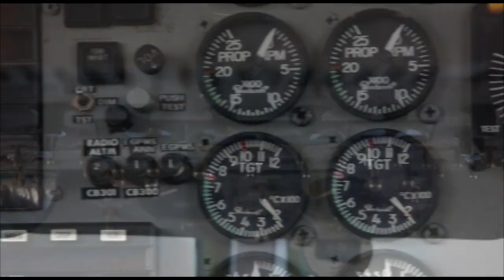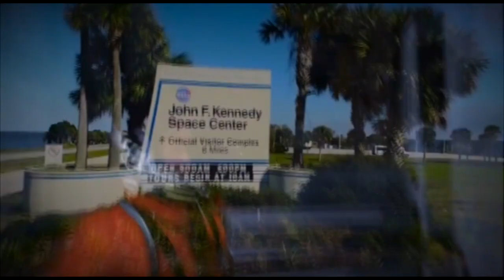Skydive Space Center - 3/1/24 - Collin G